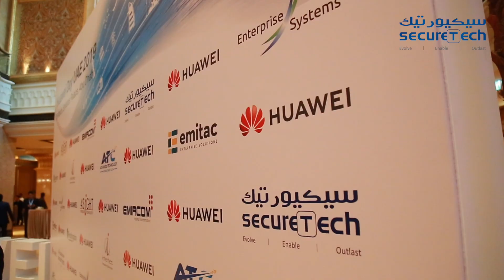Spot Light- VP Sales Huawei UAE |الإمارات بقعة ضوء- نائب الرئيس للمبيعات هواوي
السيد/ زينغ يونغ- نائب الرئيس للمبيعات بهواوي الامارات، متحدثا عن شركة سيكيورتيك والشراكة الاستراتيجية ما بين الجانبين في توفير حلول الذكاء الاصطناعي وحلول البنية التحتية التقنية.

Mr. Zeng Yong- VP Sales- Huawei UAE, speaking about SecureTech and the strategic partnership in the fields of Ai and Technology infrastructure in UAE.